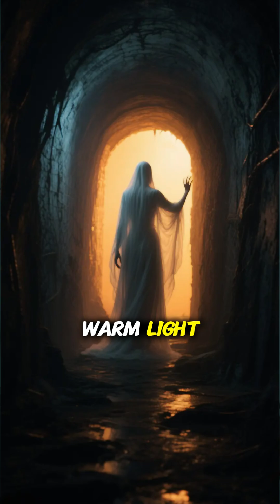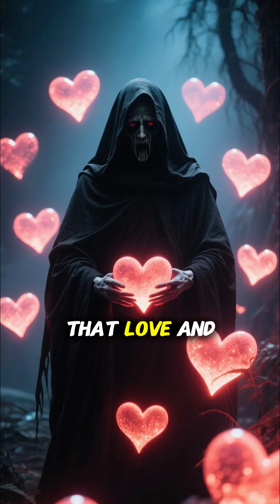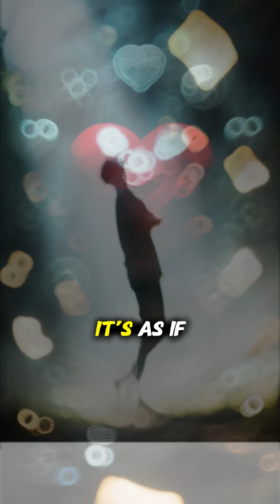Beyond the Veil Exploring Near Death Experiences & a Universal Divine Being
What really happens when we come close to death? 🌌 Near-death experiences (NDEs) have fascinated scientists, doctors, and philosophers for decades. From bright lights and out-of-body sensations to altered time perception, modern neuroscience and psychology are uncovering the science behind these mysterious experiences. Are NDEs proof of consciousness beyond the brain—or the brain’s final survival response? Discover the unseen science behind near-death experiences in this mind-expanding short.